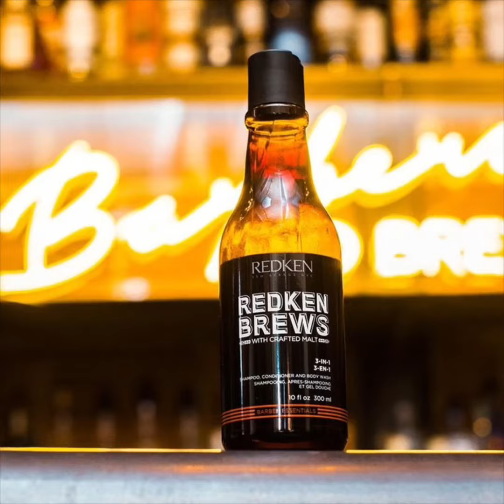Redken brews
Work shop